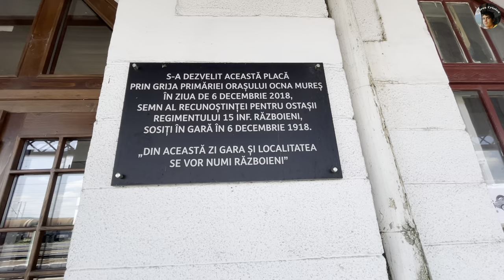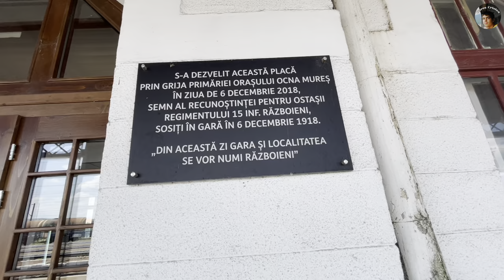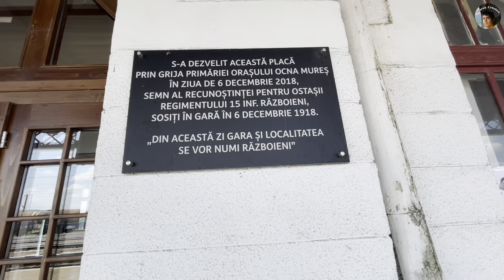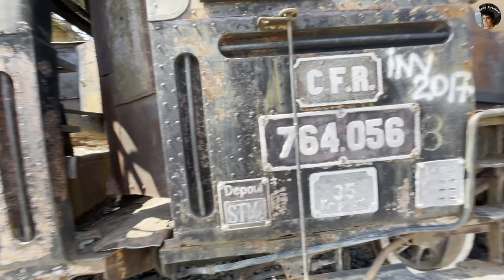RAZBOIENI- DOCUMENTAM TRENURILE ,GARA SI AFLAM ISTORIA MAI CIUDATA A ACESTEI GARI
In acest video poposim cateva ceasuri in statia CF Razboieni ce deserveste comunei Razboieni- Cetate si aflam istoria mai ciudata a acestei statii de tren aflata pe magistrala 300.

Vizionare placuta!!

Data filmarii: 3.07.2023